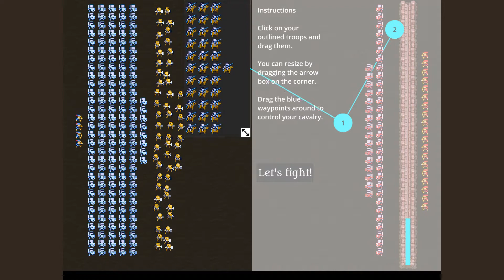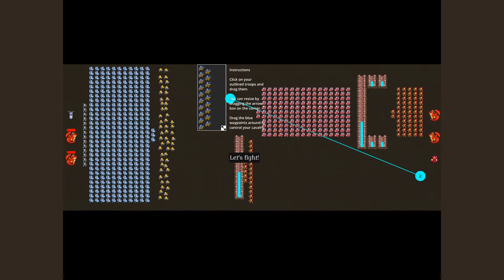Let's Play 10 Minute Barbarian ► Photo Finish [Blind | Ep03]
Welcome to Let's Play 10 Minute Barbarian! Ten Minute barbarian is a new game from Wolff Dobson, published by Studio Puffer LLC, and it is a glorious blend of strategy and sheer madness!

Studio Puffer LLC, the developers of 10 Minute Barbarian, were kind enough to share release key of the game with me. 10 Minute barbarian is not yet released on Steam, but it's set to release in January 2016. Here's where you can find it

10 Minute Barbarian is a unique strategy game that combines fast-paced exploration and even faster-paced action combat.

Choose your battles carefully, then watch as armies of hundreds crash castle walls, cast spells, and send fireballs into each other's ranks.

Features:

»High-speed strategy gameplay for the busy gamer
»Giant battles with hundreds of soldiers supported by special units like dragons, demons, and necromancers
»Controls easy enough for casual players
»No micropayments---pay once, get everything